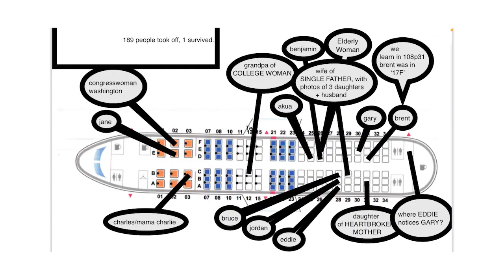Dear Edward | Gaffer Justyn T. Davis and Keygrip Ted Lehane PART 2 | Lightbridge: Light Tallk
Gaffer & Founder of Lightbridge Jakob Ballinger sits down with Justyn T. Davis and Keygrip Ted Lehane for an in-depth discussion all about lighting on Apple TV series "Dear Edward".